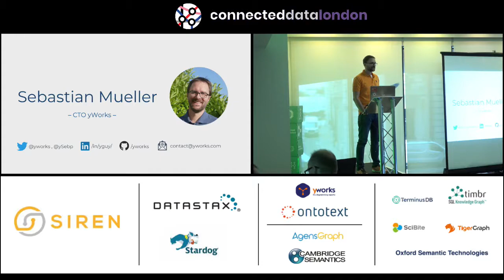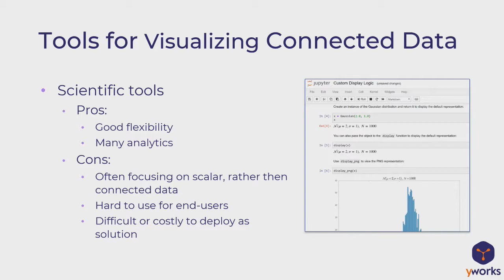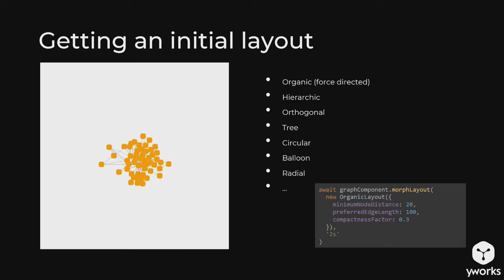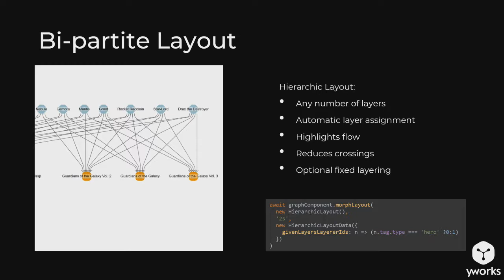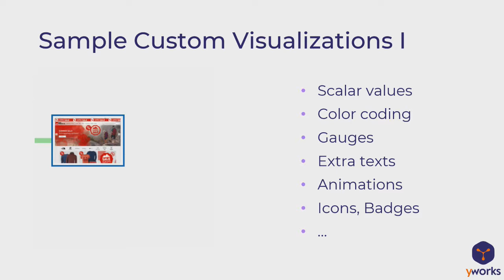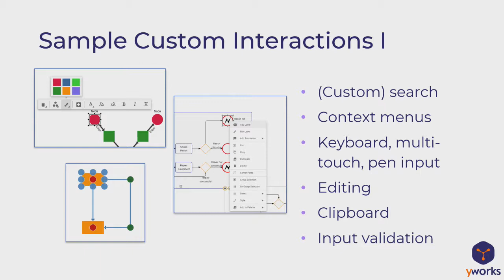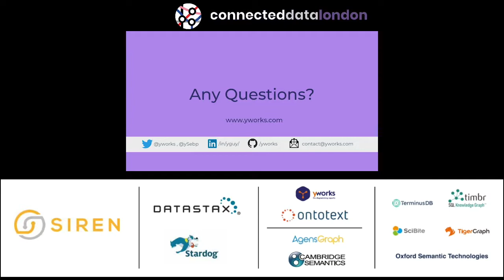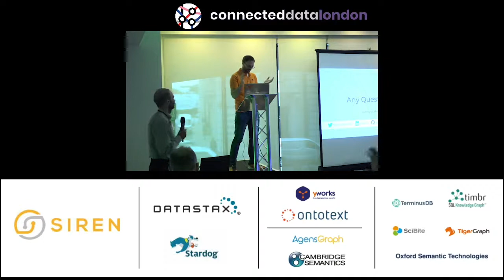Understanding Connected Data through Visualization. Sebastian Muller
Connected Data wants to be visualized. There are various options  data-scientists, application-developers, and end-users have at their disposal. Finding the best option for your specific use-case is not always easy. There are simple options that can help you quickly get some results, but the possibilities become endless, as soon as you add sophisticated diagramming solutions and toolkits to your toolbox.

In this presentation, you will learn about “yFiles”, which is a family of software development kits for the visualization of graphs, diagrams, and networks. Most developers who know it, consider it the most complete, most sophisticated diagramming solution available. Hundreds of companies worldwide use it to create highly specialized, customized white-label diagramming integrations for their applications.

This talk tries to shed some light on the question, why instead of going with a prebuilt solution, they choose to create and implement a unique user experience and when you should do that, too.

You will learn what tools you can use to get the most out of connected data visualizations:

* Why you should not always visualize connections in your data as connections in a diagram

* When simply getting the graph on the screen is not enough

* Why detailed custom item visualization makes a difference

* How customized interactivity can improve the user experience of your apps

Join the talk and discover the possibilities you get with a sophisticated diagramming toolkit. You will see visualization and interaction options that you probably haven’t even thought of, before, and learn how to create great applications for creating, displaying, understanding, and interacting with your connected data.